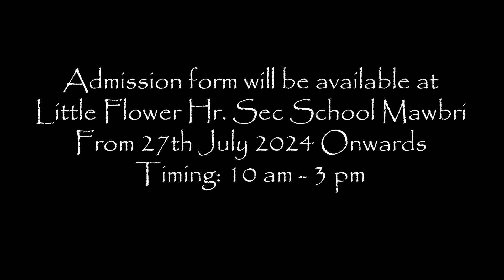LYNGBA KA JOWE FESTIVAL LA IOHI IAKI SAP JONG KI SAMLA BAD KI HEP BARIT HAKA JINGIAKOP BAPHER BAPHER